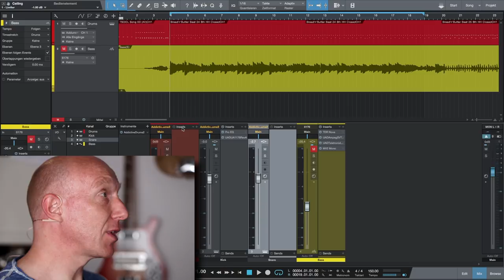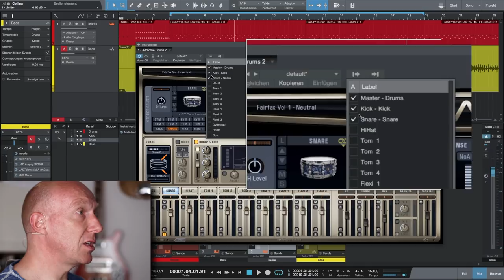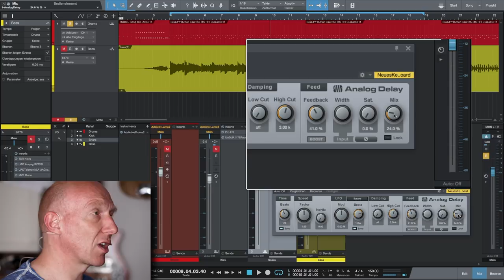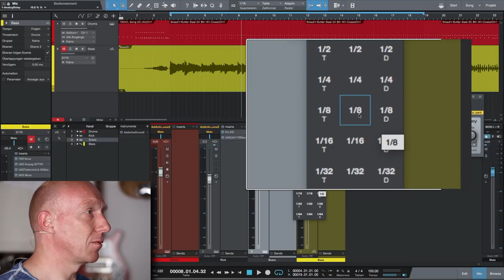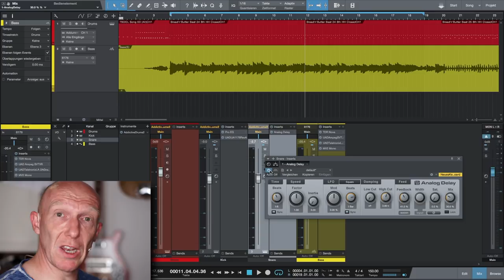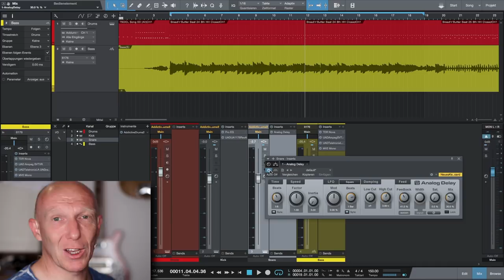Einfach mehr Groove: Snare mit Delay | Abmischen Tutorial Deutsch | Recording-Blog #46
Mixpraxis #46: Wenn die Snare oder der ganze Beat nicht wirklich groovt, können Ghostnotes ein gutes Mittel für mehr Groove im Beat sein. Sieh heute, wie man diese mit einem Delay ganz einfach für einen besseren Groove im Mix ergänzen kann.